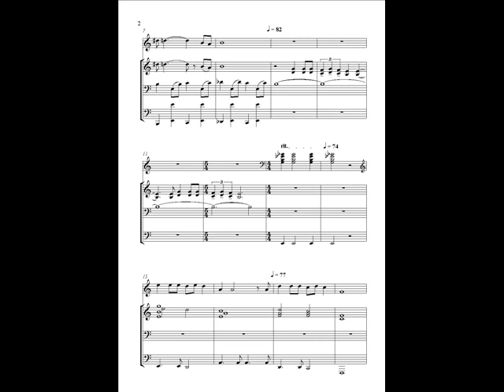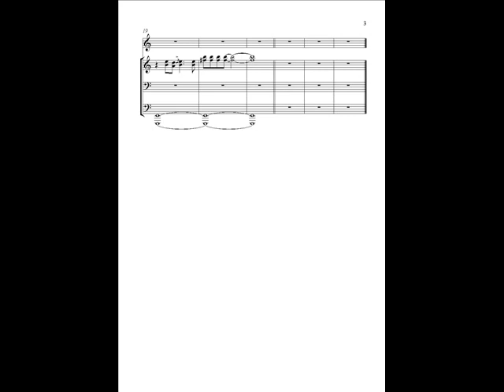The Man With The Golden Gun Soundtrack - Bond To Macau